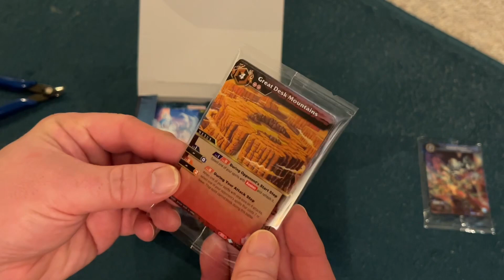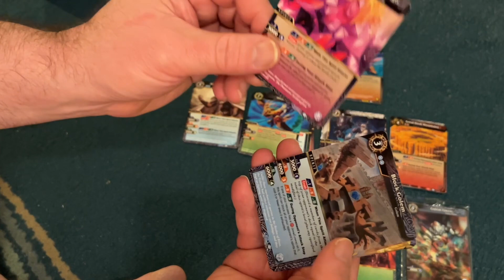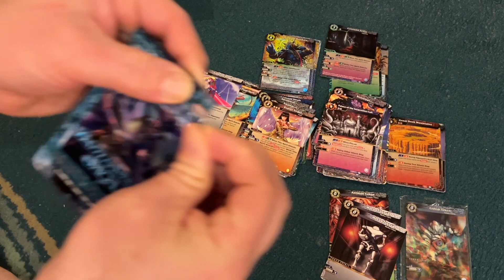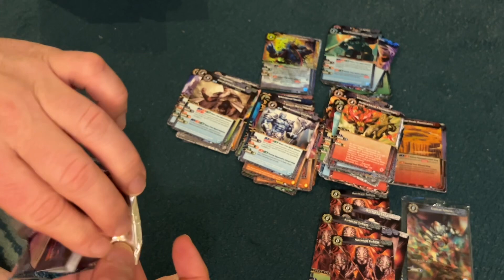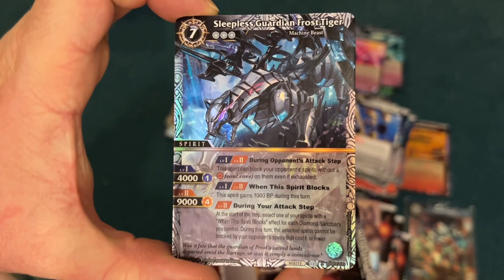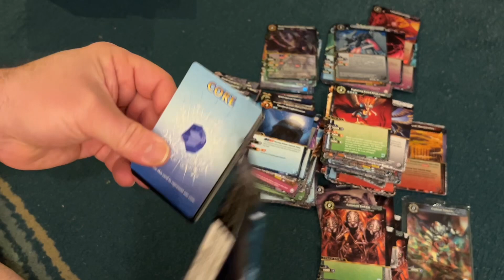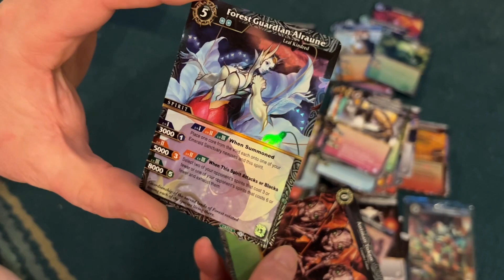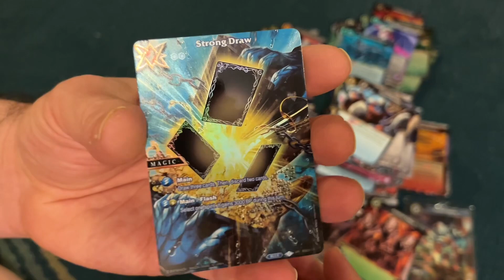Metazoo dies - let’s open a BattleSpirits Saga Aquatic Invaders Booster Box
Earlier Metazoo is officially dead. Too bad. At first it seemed like an interesting game but never at the right quality.

Bandai on the other hand has excellent quality and BattleSpirits is well done at a great price point.